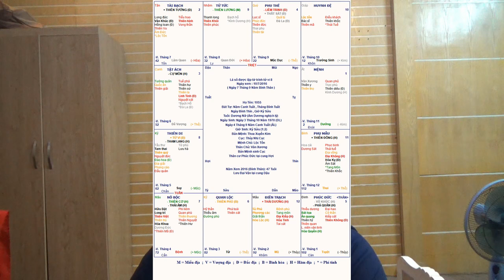LÁ SỐ NỮ NHÀ CÓ MA CHẾT CHÁY MS1056 - TỬ VI VIỆT NAM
các bạn quan tâm đến vận mệnh của mình xin thảm khảo các bài luận giải khác trên kênh ""Học Cải Vận Mệnh"" này.
các bạn có thể tham quan Facebook: 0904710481 hoặc